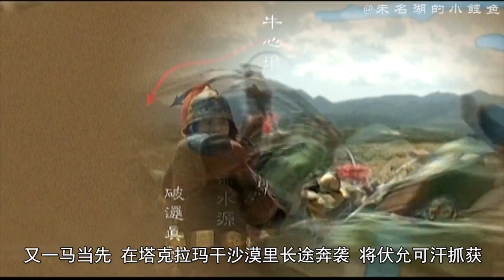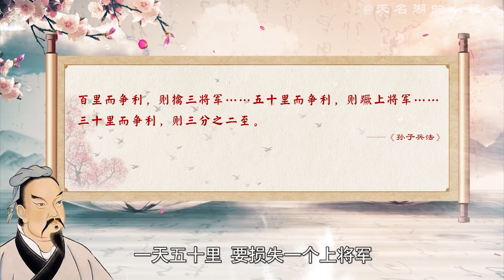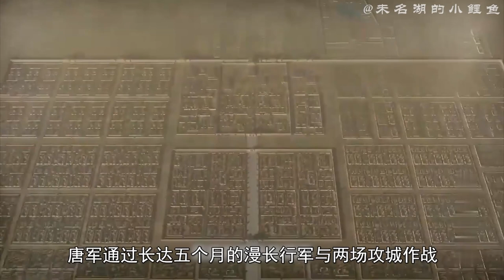【大唐300年】34 唐灭高昌——西域古国，因何被灭？力排众议，唐太宗设立安西都护府